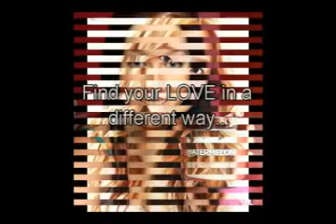Dating and Dating site gay dating timeline